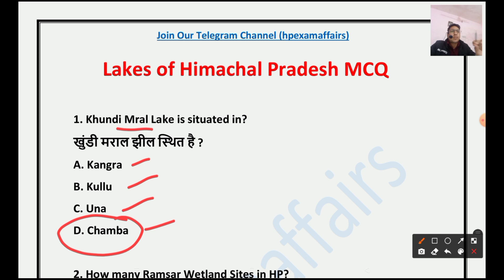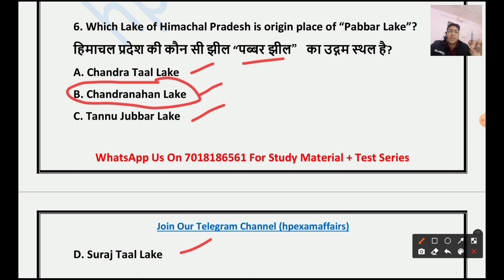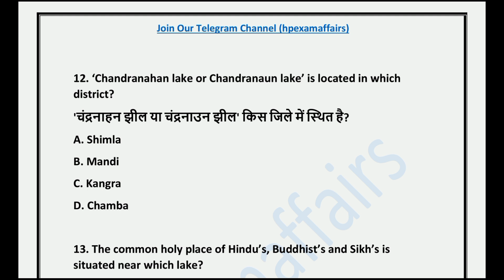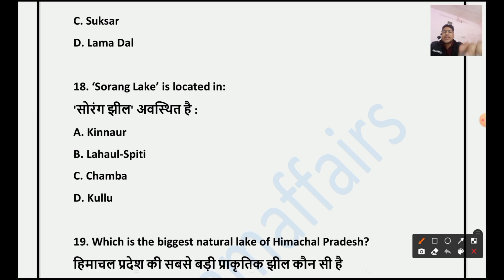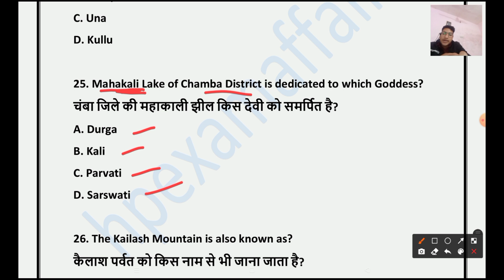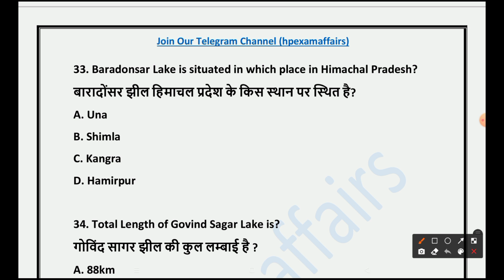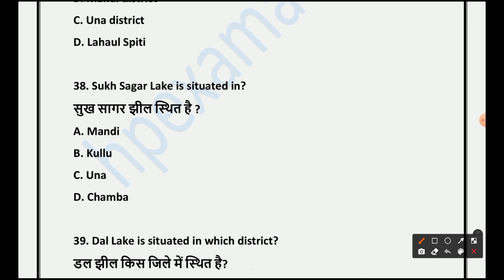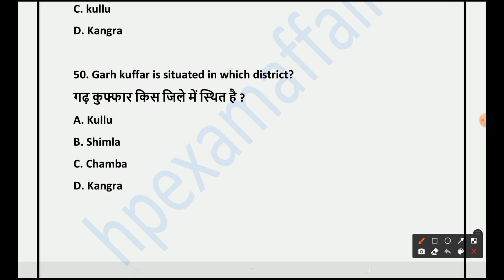Lakes of Himachal MCQ | HP GK MCQ Series | Most Important Questions | hpexamaffairs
Lakes of Himachal Pradesh MCQ
HP GK MCQ Series

👇👇Our Products 👇👇

HP Sub-Inspector 2022 Complete Study Material with Test Series

HPSSC JOA IT Complete Study Material with Test Series

HRTC Conductor 2022 Complete Study Material with Test Series

1) HP Police Sub-Inspector
2) JBT Commission
3) Conductor
4) Patwari
5) JOA IT
6) Home Guard
7) Forest Guard
8) Jail Warder
9) Panchayat Secretary
10) TGT Commission
11) HP Police Constable
12) Naib Tehsildar

• 200+ Recorded lectures
• 100+ PDF Notes
• 100+ Test series
• 100+ Previous Papers
• Doubt Sessions